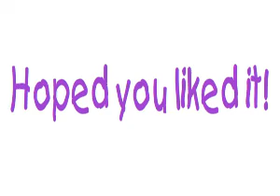Kawaii Picture! Me and Anime6neko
Hi everyone! Anime6neko made me a very sweet picture and i just wanted to show my appreciation so I made THIS! It's kinda like an animated picture I guess you could say.,.. because there is a couple surprises here and there through out the video! By the way, if any of you are wondering, the song is: Nisemono from Kyou no Go no NI